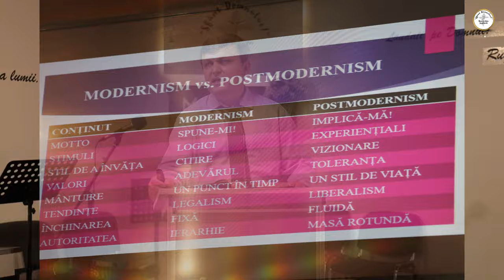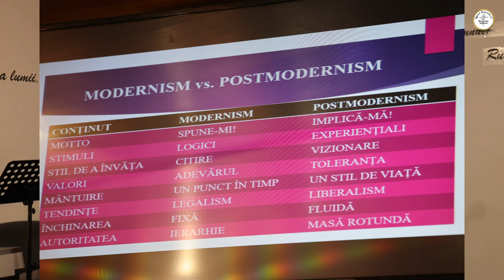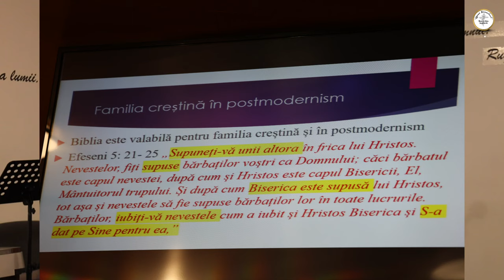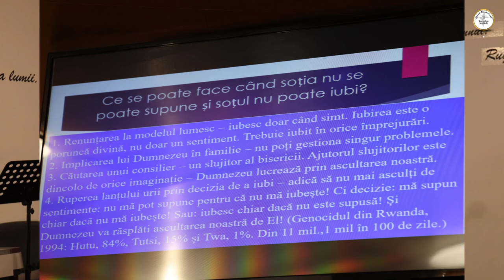Marius Govor - Pericole pentru familia creștină în postmodernism (partea 1)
Biserica Sion Ingolstadt - mesaj de încurajare și zidire spirituală, rostit de pastorul Marius Govor, în data de 24 septembrie 2023. Predici pentru vremuri grele